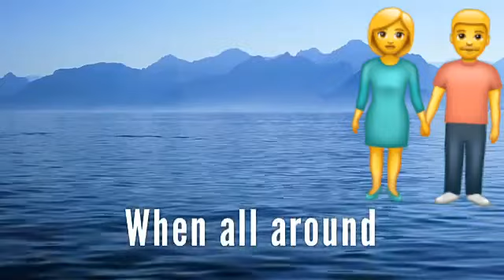💟👥💟 THE HAPPY SABBATH SONG